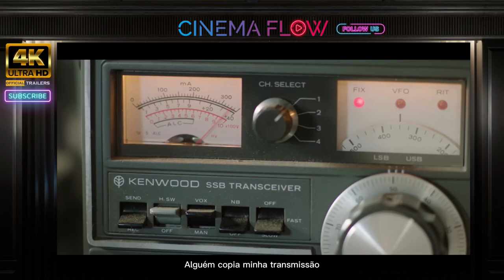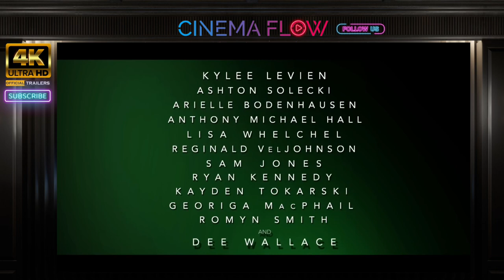Roswell Delirium - Official Trailer (2023)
Lightforce Pictures brings you a 1980s Sci Fi Psychological Thriller "Roswell Delirium" starring Kylee Levien, Ashton Solecki, Arie Bodenhausen with an All Star 80s cast featuring Anthony Michael Hall, Lisa Whelchel, Dee Wallace, Reggie VelJohnson, Sam Jones.  Also co-starring Ryan Kennedy, Kayden Tokarski, Georgia MacPhail, and Romyn Smith.

During the 1980s the US is hit by a wave of nuclear attacks, and after the fallout those who remain pretend like everything is normal even though they are all experiencing radiation poisoning. A young girl named Mayday tries to make contact on a series of ham radios with her father who is in space on a shuttle mission. Instead of making contact she receives a intergalactic distress call from space that leads her on a journey to Spacerock, the land where Area 51 once was. She is exposed to severe levels of radiation and within days all of her organs start to fail. Knowing that medical treatment won't help her mother Wendy brings her back to Spacerock to give her to the aliens in hopes that they may be able to save her.

ROSWELL DELIRIUM will be released shortly after the Sag-Aftra and the WGA contracts are resolved.